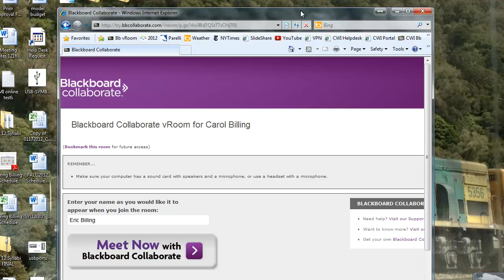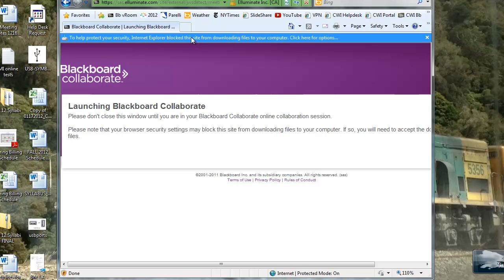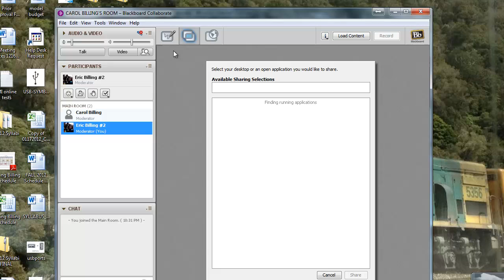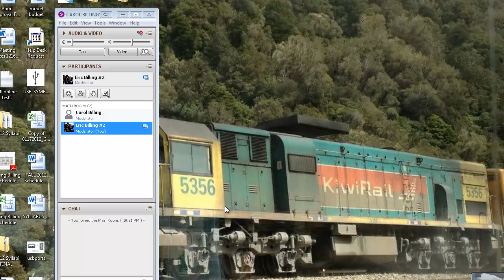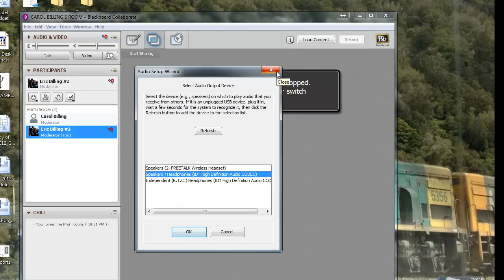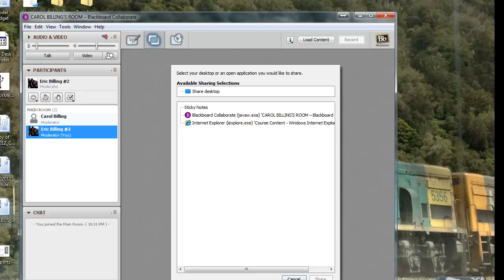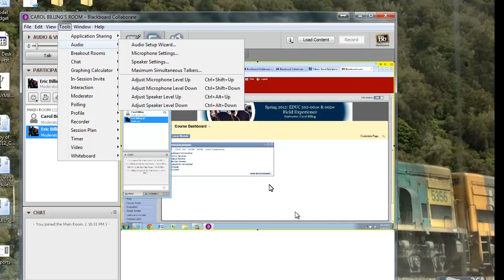Collaborate Intro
Collaborate